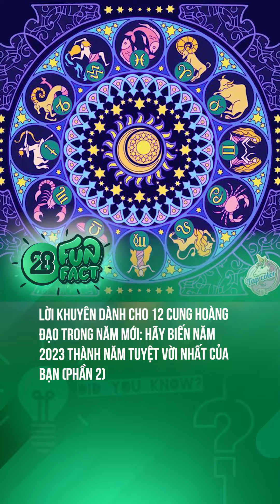HÃY ĐỂ NĂM 2023 TRỞ THÀNH MỘT NĂM THẬT TUYỆT VỜI NHÉ!